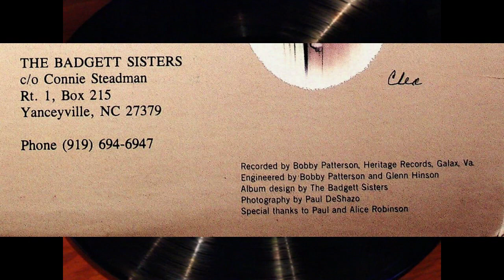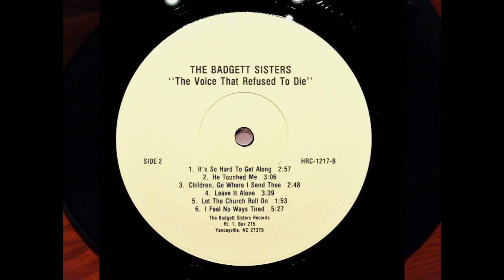Yanceyville NC Badgett Sisters Voice That Refused To Die Southern Gospel Christian Vinyl LP Record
SIDE 1
1. Stumbling Over My Life
2. Steal Away
3. Michael and the Devil
4. He’s Always Standing Near
(Connie Steadman)
5. Walk In Jerusalem
6. Traveling Shoes
7. Oh, Somebody Touched Me
SIDE 2
1. It’s So Hard To Get Along
2. He Touched Me
3. Children, Go Where I Send Thee
4. Leave It Alone
(Connie Steadman)
5. Let The Church Roll On
6. I Feel No Ways Tired
In 1979, the three of us decided to continue the tradition that we started doing with our
father, the late Cortelyou Odell Badgett, Sr., since we were very young, singing
acappella.Cleo sings lead,Celes sings tenor and Connie sings alto. Sometimes as we
sing, it seems as though we can hear Daddy’s voice blending in and that is the
reason we chose as our title for the album, THE VOICE THAT REFUSED TO DIE,
because we feel that he is still alive in our voices. Our love for this style of singing
has carried us to folklife festivals, churches, schools, prisons and mental
hospitals throughout the state of North Carolina. Acapella music is something
that has always been a part of our lives and is somethingthatwe enjoy doing
very much. We don’t need large crowds to perform to and we try very hard
to give the audiences our VERY BEST, be it one or one thousand. To be
able to singacappella isa great talent and a gift from God and we are
thankful for this gift. Hopefully, we will give to the world something that
it will appreciate and remember in years to come. Our motto is: “We
Go Where Our Music Takes Us.”
f &
—The Badgett Sisters
THE BADGETT SISTERS
c/o Connie Steadman
Rt. 1, Box 215
Recorded by Bobby Patterson, Heritage Records, Galax, Va
Engineered by Bobby Patterson and Glenn Hinson
Album design by The Badgett Sisters
Photography by Paul DeShazo
Special thanks to Paul and Alice Robinson
1986 Three Sisters Records, Route 1, Box 215, Yanceyville, N.C. 27379
TO YOU DAD
It's hard to realize, Dad
But it’s true.
Our Battle for the prize
Must now go on without you.
For you finished your task
The other day
Folded up your tent
And you went away.
Oh! How we miss your singing
And your beautiful whistling, too.
And we hear singers far and near
But none can sing like you.
So here's to you, oh precious Dad
In fondest memory
Your voice that refused to die lives on
In Connie, Celes and Clea.
—-C. B. Steadman